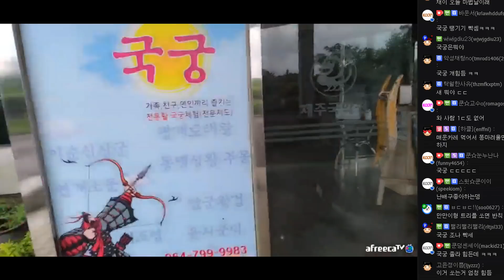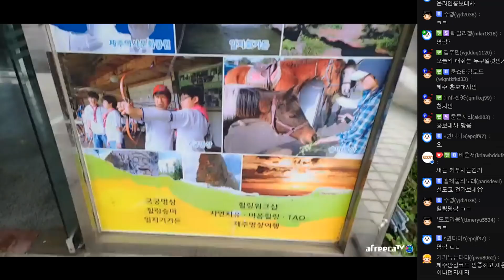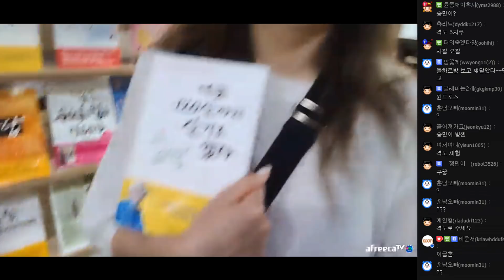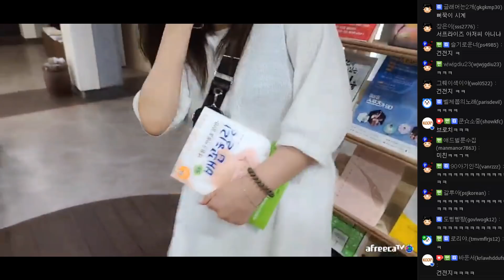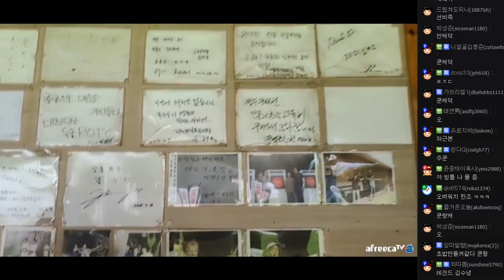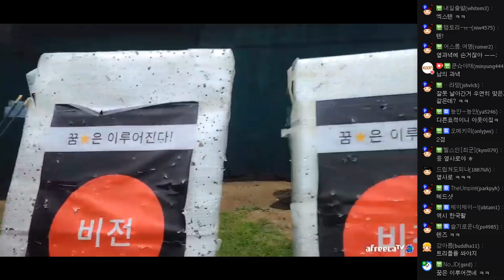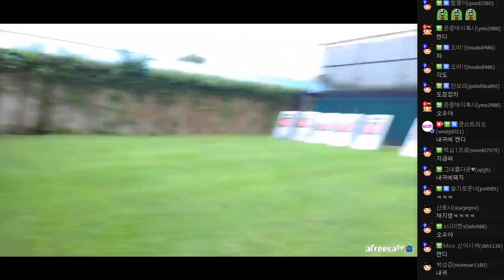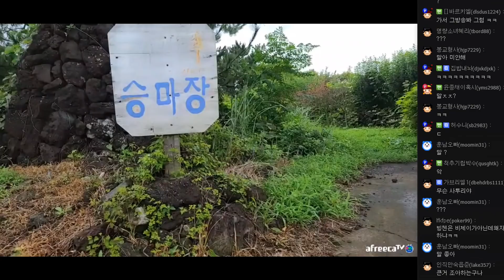오 활좀 쏘네? 으른즈 국궁 체험! (FT. 만만 이채이 빙튜브) 210811 [6] - KoonTV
210811

오 활좀 쏘네? 으른즈 국궁 체험! (FT. 만만 이채이 빙튜브)